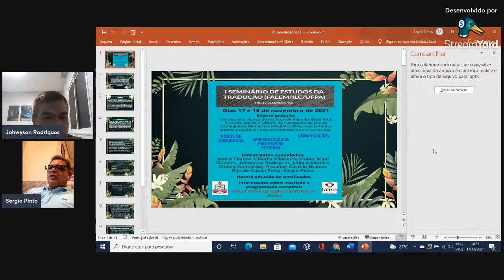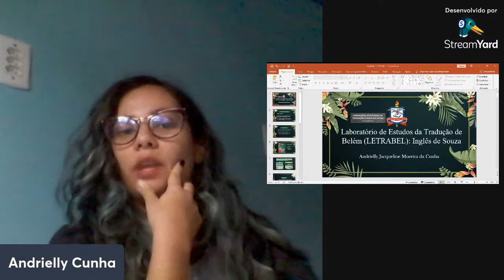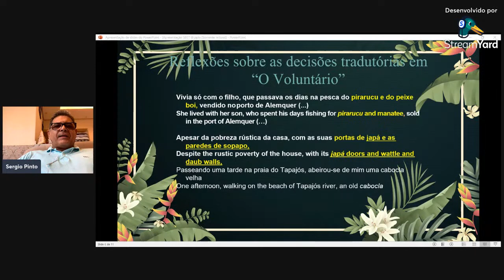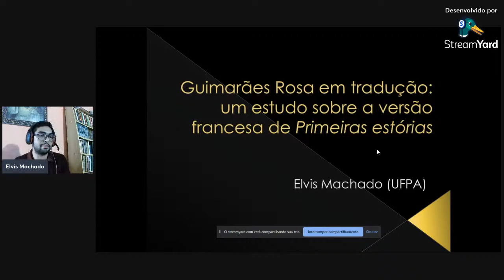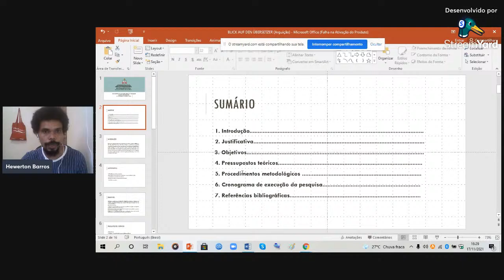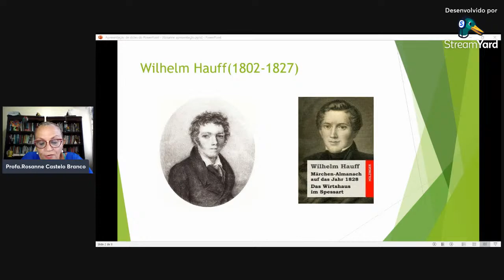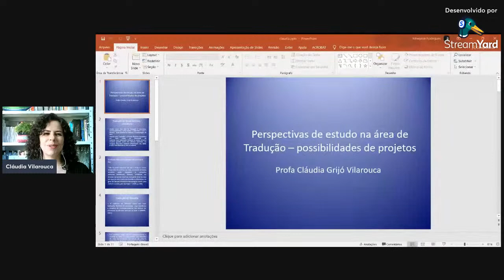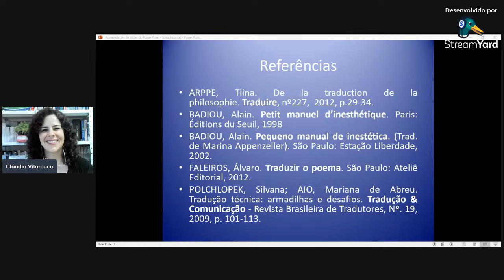I Seminário de Estudos da Tradução (FALEM/ILC/UFPA) - Dia 17 (14:00 às 17:50)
14:00 - 14:15 - Abertura
Profa. Dra. Cristiane de Mesquita Alves (Vice-diretora da FALEM)
Prof. Dr. Johwyson da Silva Rodrigues (Professor de inglês da FALEM)
Prof. Dr. Antônio Sérgio da Costa Pinto (Professor de inglês da FALEM)

14:15 às 15:30 – Roda de conversas do Projeto Laboratório de Estudos da Tradução de Belém (LETRABEL): Inglês de Souza.
Larissa do Rosário Nascimento (graduanda de inglês da FALEM)
Bárbara Raãnery Silva Pinho (graduanda de inglês da FALEM)
Iara Fernanda de Souza da Rocha (graduanda de inglês da FALEM)
Andrielly Jacqueline Moreira da Cunha (graduanda de inglês da FALEM)

15:30 às 16:40 – Roda de conversas sobre tradução literária.
Entre o silêncio e o grito: a tradução de Antígona por Anne Carson - Prof. Dr. Otávio Guimarães Tavares (Professor de inglês da FALEM)
Guimarães Rosa em tradução: um estudo sobre a versão francesa de Primeiras Estórias - Elvis Borges Machado (mestrando do PPGL-UFPA)
Die Andere: um estudo sobre a recepção da tradução alemã do livro a intrusa de Izabela Leal - Hewerton Luiz Vieira Barros (mestrando do PPGL-UFPA)

16:40 às 17:50 – Roda de conversas: tradução e diálogos com a graduação.
Profa. Dra. Rosanne de Castelo Branco (Professora de Alemão da FALEM)
Profa. Dra. Rita de Cássia Paiva (Professora de Espanhol da FALEM)
Profa. Dra. Claudia Grijó Vilarouca (Professora de Francês da FALEM)